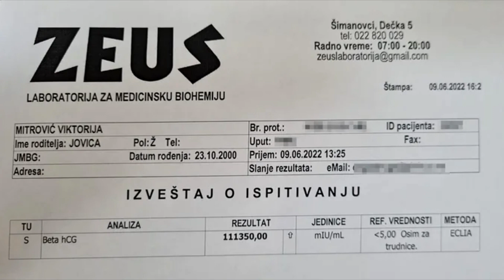Viki je VAN SEBE - KASNO je za PREKIID - OTKRIIIVENO KOLIKO DUGO je TRUDNA